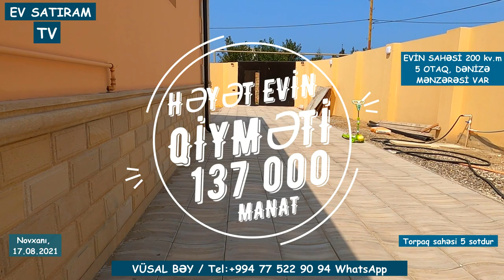HƏYƏT EVİ TƏCİLİ 137 000 MANATA SATILIR/Недвижимость в Баку / EV SATIRAM TV/ BAG EVLERİ 2022